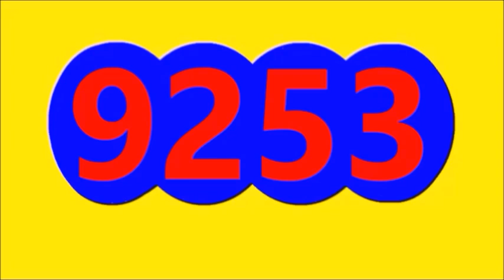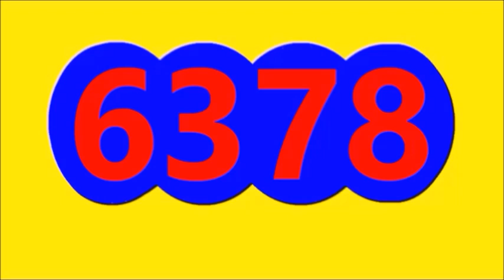Resultados LOTERIAS Y CHANCES de la NOCHE DEL SABADO 24 DE SEPTIEMBRE del 2022